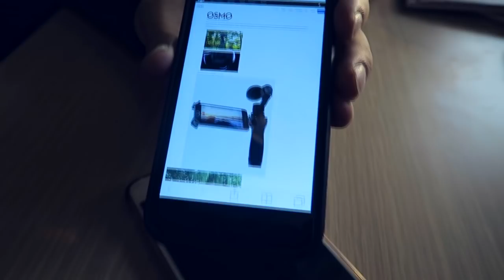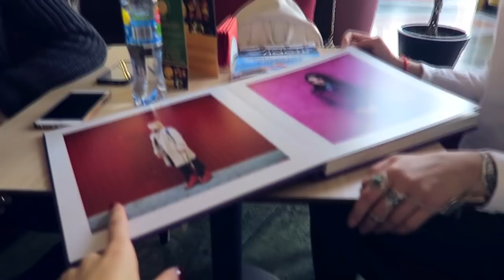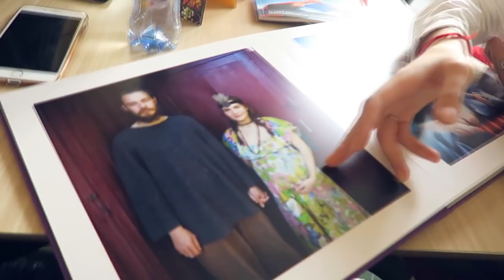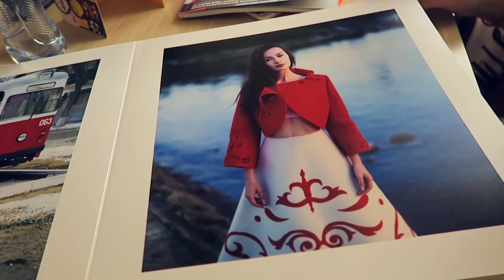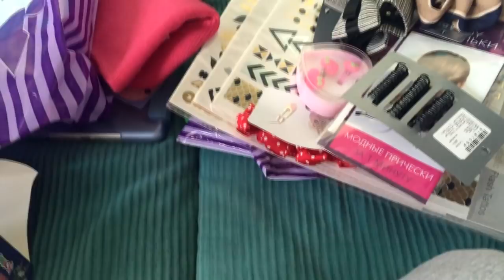VLOG: МАЛЫШКА НА МИЛЛИОН ♥ САРРА ♥ ПОКУПКИ ♥ ПП ♥ЖЕНЯ ГЕЙН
Руслан фотограф